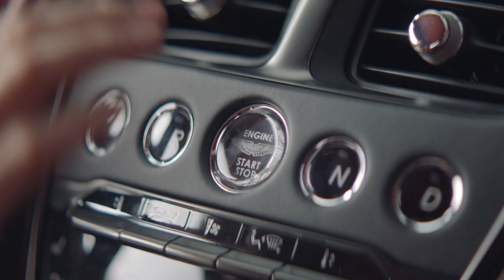Movie AMR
Unrivalled prestige, unequalled craftsmanship, uncompromising standards. For over a century, the Aston Martin name has been synonymous with excellence in the field of motorcar design and is one of the world’s most iconic, recognisable marques. Each one produced is bespoke and handcrafted, making a highly personal statement about the owner who possesses it.